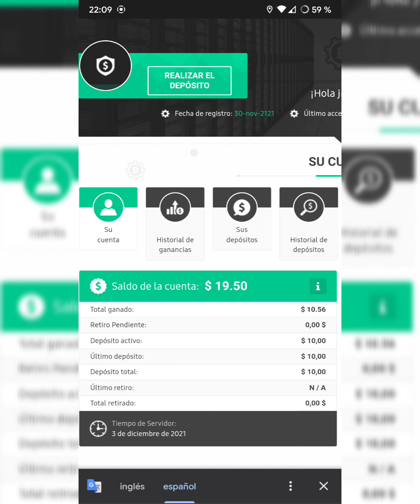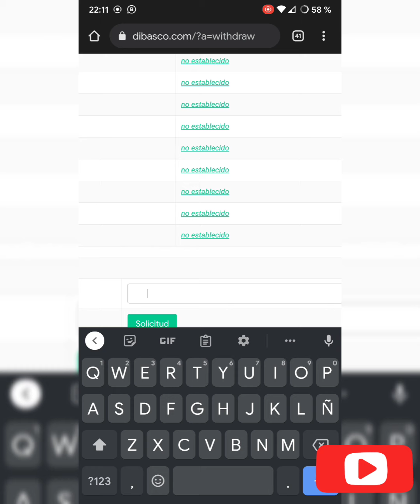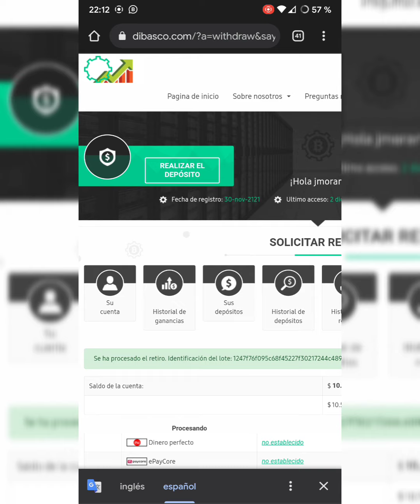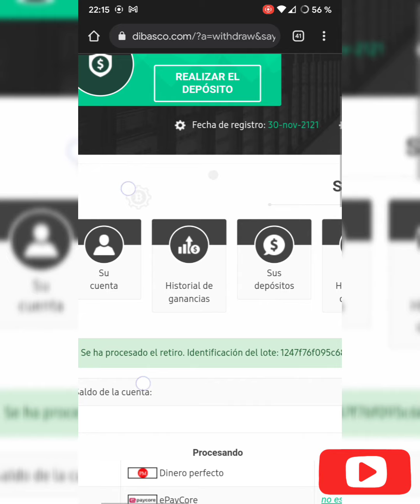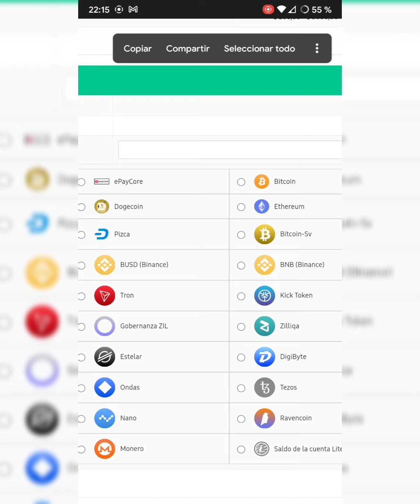DIBASCO ⚠️26-12-21 no paga 🚨🚨🚨 ..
💥 PAGOS MENSUALES💥

TCdGMWTWW794PBYd9dPhjcxbTBncE3q6vM

💥 PAGOS MENSUALES💥

El personal @emprendimientos_cr 💥 Las que estoy invirtiendo

DONACIONES

DOGE D7yCc4eQpGvxrb7quQTS3jGsArca3sBGRG

BTC
342GsP9okaJr8ei4oRB9tXqJfDzcQ6xCh6

LTC
MF18K2AqgZvEs3HDqSfPmehcNshbgmEYBD

CRYPTO INVERSIONES CR
Plataformas de crypto inversiones